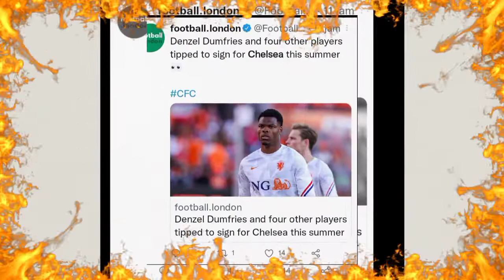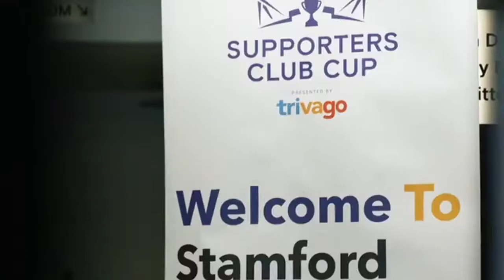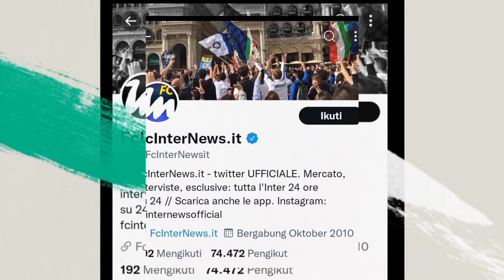Chelsea Siap Borong 3 Pilar Penting Inter Milan⁉️, Atalanta Naikan Tawaran Untuk Pinamonti🔥💰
Chelsea Siap Borong 3 Pilar Penting Inter Milan.
Chelsea Dikabarkan Menyiapkan Dana sebesar 142 Juta Euro Untuk Memborong 3 Pilar Penting Inter Milan Yakni, "Milan Skriniar, Denzel Dumfrise, Dan Cesare Casadei.
         Atalanta Naikan Tawaran Untuk Pinamonti.
Klub SerieA Atalanta Dikabarkan Menaikkan Tawaran mereka Untuk membawa Andrea Pinamonti Striker Muda inter Milan Ke Bergomo Pada musim Panas Ini.